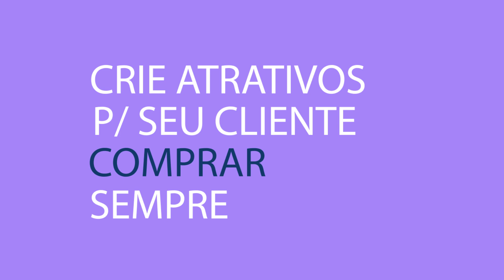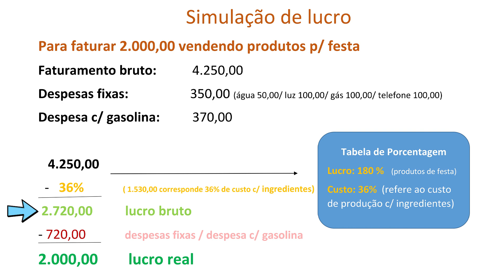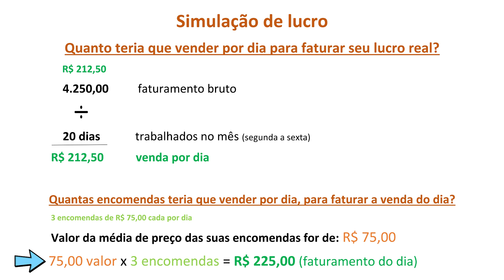DOCES e SALGADOS p/ FESTAS - FATURE 2 MIL TRABALHANDO em CASA c/ essa IDEIA de NEGÓCIO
🥰Trabalhe com Salgados de Festa da sua casa, com a minha apostila você pode iniciar

LINK:  PADARIA DELIVERY em CASA - Como se estruturar p/ ter esse negócio promissor em sua casa

Tem mais dúvidas? Comente aqui ou mande um e-mail!